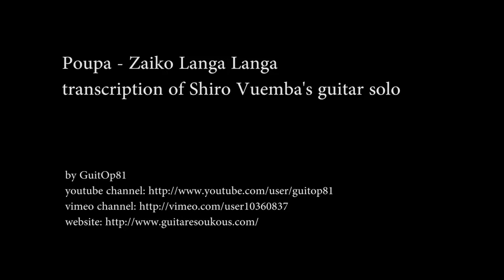Shiro Vuemba (Chiro Mvuemba) - Soukous Guitar Transcription - Poupa (Zaiko Langa Langa)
Transcription of guitar solo from "Poupa" as played by Shiro Vuemba (at least as far as I can tell)